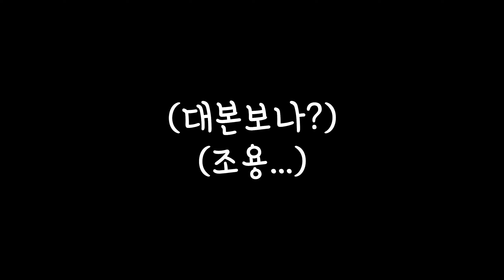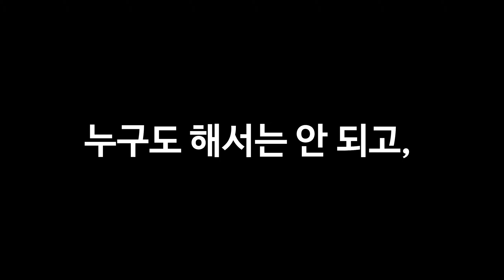실제로 유튜버에게 걸려 온 보이스피싱 전화!!!!!!!와~진짜 무섭다...ㅎㄷㄷ...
▶인스타그램◀